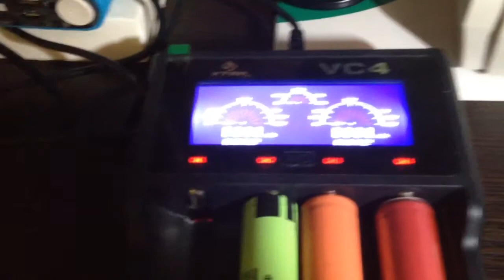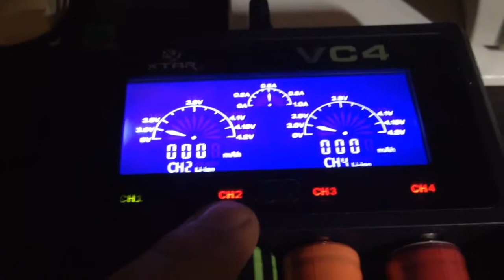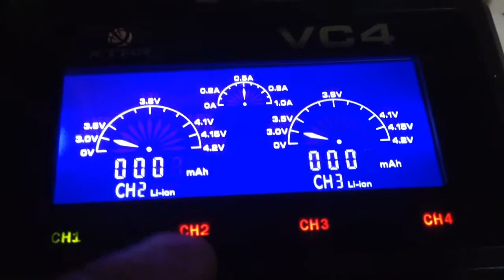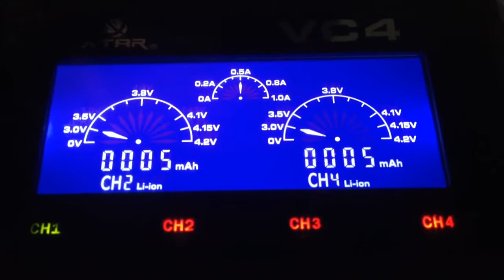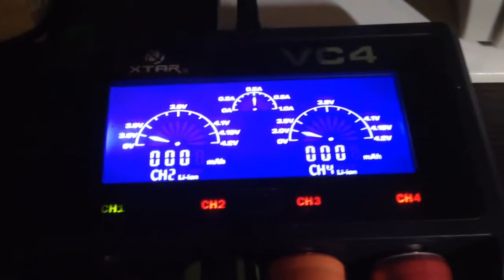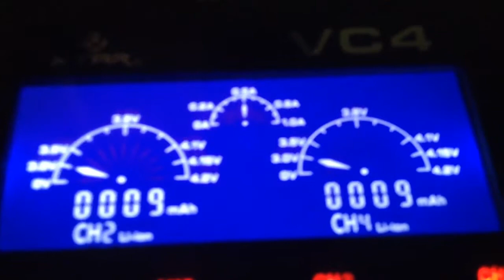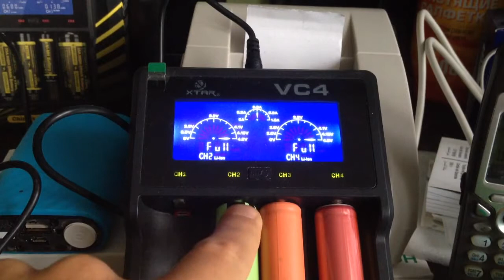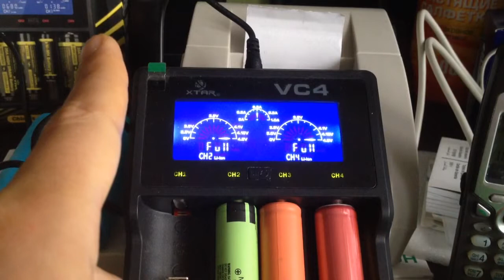Аккумуляторы Panasonic NCR18650PF Sanyo UR18650ZY UR18650ZT